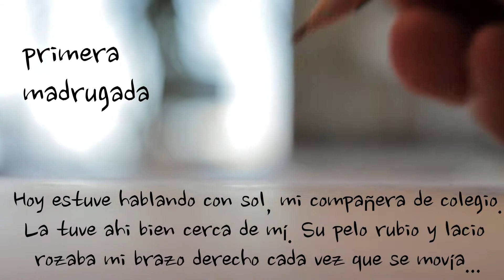Las Madrugadas de Agustín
Las madrugadas de Agustín- Autora Graciela Amalfi
130 páginas, 16 capítulos, 16 ilustraciones.
Tamaño 21 cm x 14 cm. Anillado.
Literatura para pre adolescentes y para todos aquellos que quieran recordar aquellos inevitables amores de la escuela primaria
Ilustraciones: Alejandra Romero
Dirección editorial: Milena Caserola